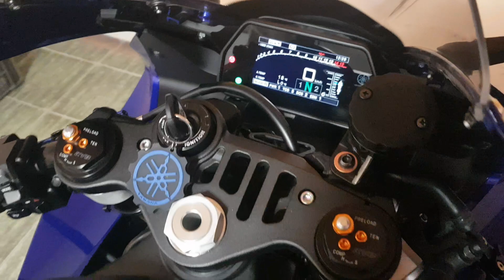Yamaha YZF R1 Mods you must have !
My mods applied to YZF R1 2020
just waiting only for flash ECU
List of mods and prices:

-aftermarket tailight  123€
-fender eliminator 42€
-Leo Vince slip on 427€
-tank knee grips 42€
-engine crash protector 45€
-frame crash protector 54€
-CNC folding brake and clutch levers 35€
-tank pad protector decal 35€
-fairing decal 35€
-wheels decals 45€
-Yamaha keychain 5€
-PUIG race windshield 95€
-Bridgestone Battlax S22 142€
-front and rear stands + adaptor 110€
-Alcantara seats 30€
-Lithium Battery 70€
-Smart diagnostic tool (6pin) 70€